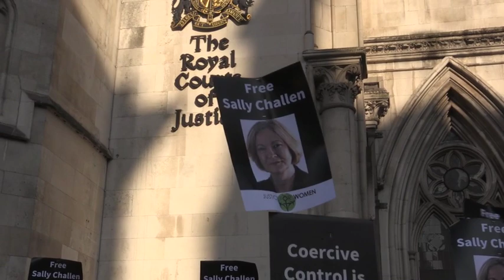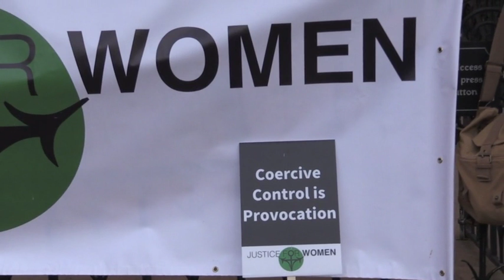Sally Challen's supporters demonstrate outside Royal Courts of Justice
Sally Challen’s court victory was described as a ‘watershed moment for victims of domestic violence’. Cheers erupted from family, friends and supporters in the public gallery of Court 4 at London’s Royal Courts of Justice as Mrs Challen’s conviction was quashed. It is the first time pleas of being ‘coercively controlled’ have been raised in appealing a conviction. Appearing via videolink from HMP Bronzefield in Surrey, Mrs Challen, 65, who has served eight years in custody, wept and hugged a prison officer. But hopes that she would be released immediately were dashed when it was ruled the former Police Federation worker will face a retrial. A new jury will hear ‘fresh evidence’ which has emerged on Mrs Challen’s mental state at the time of the killing in 2010.